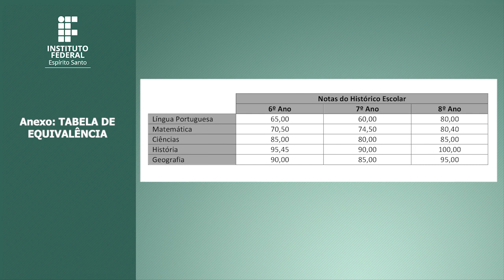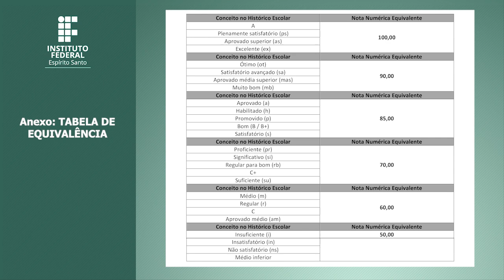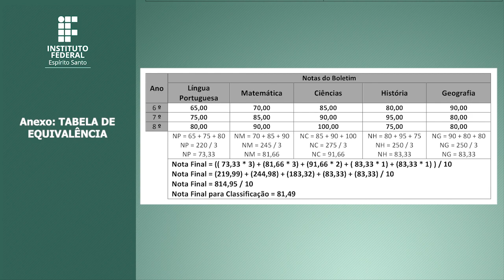Anexo: TABELA DE EQUIVALÊNCIA